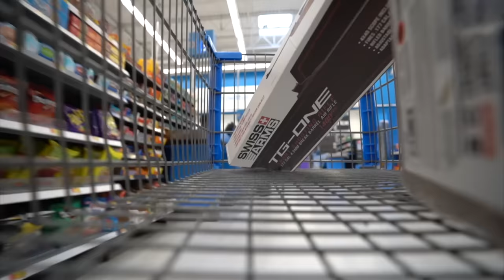BULLFROG HUNTING with Walmart's CHEAPEST BB GUN!!! (Catch Clean Cook)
We wanted to make things a little more difficult on the farm so we went to Walmart and bought the cheapest BB gun they sold and went frog hunting with it! I hope you all enjoy!

This video is probs demonetized so do me a favor and snag some Googan gear!